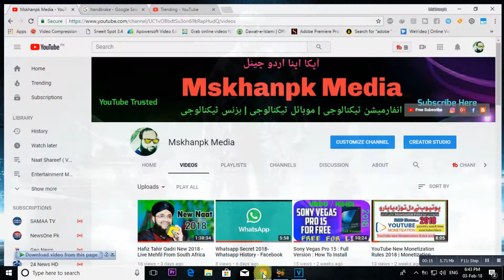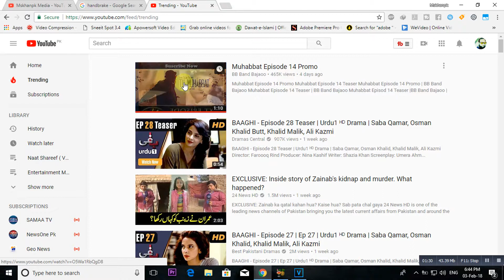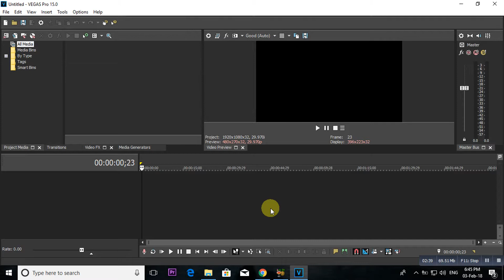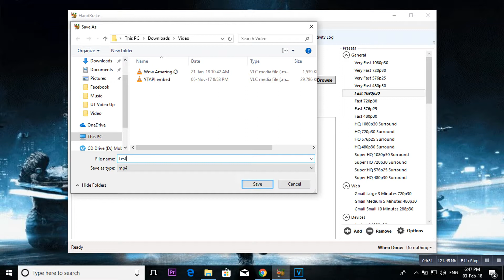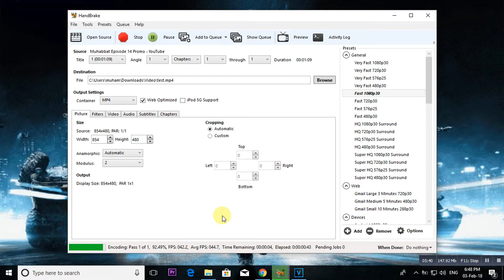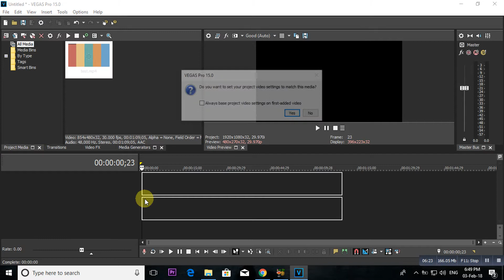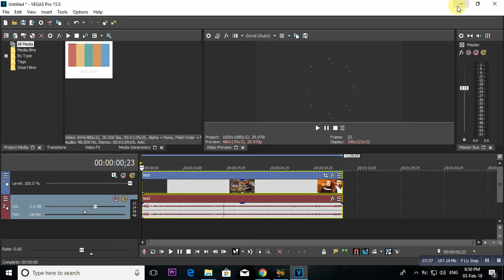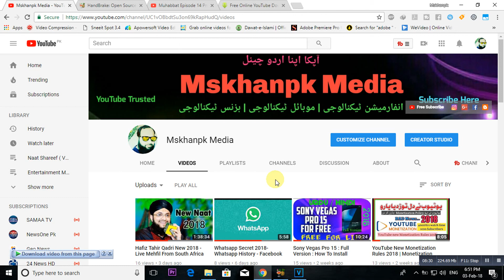Vegas Pro 15: How to Open MKV File 2018 | Urdu \ Hindi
How to open MKV file in Vegas Pro 15 , Watch this video and see how it works.

About: Muhammad Shahid Khan

#  My speciality is to change mind of hopeless peoples,motivate them to live happily.
✯  I belive first you should have university degrees in your interest.